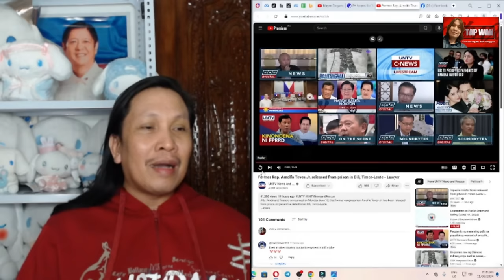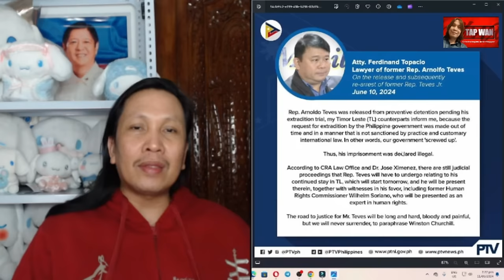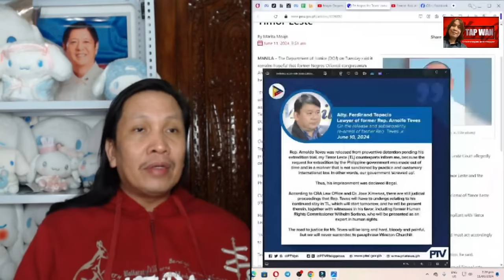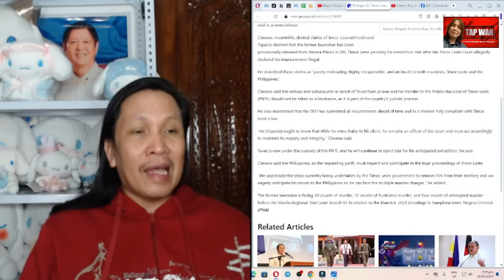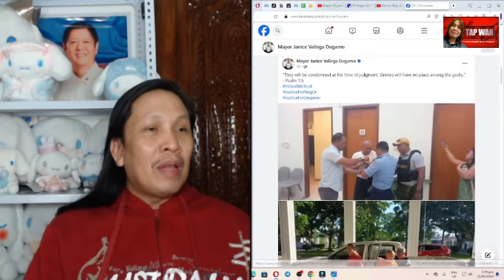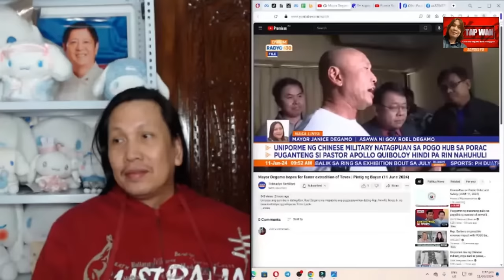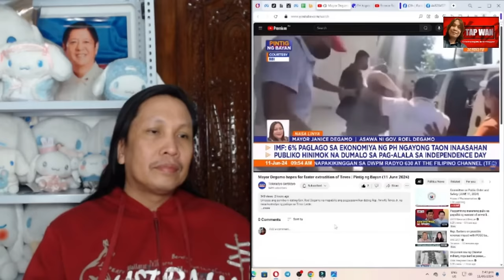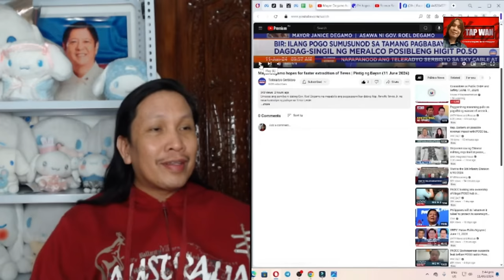37 minutes lang ang naging kalayaan ni Arnulfo Teves. Ganap ng pr3so? nakauniporme na ng pr3so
37 minutes lang ang naging kalayaan ni Arnulfo Teves. Ganap ng pr3so? nakauniporme na ng pr3so